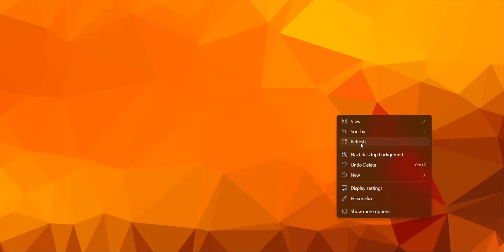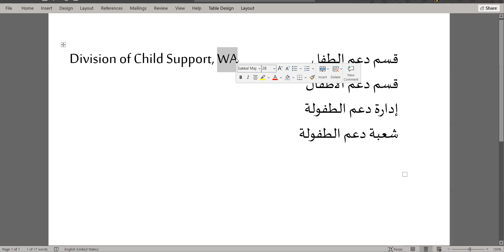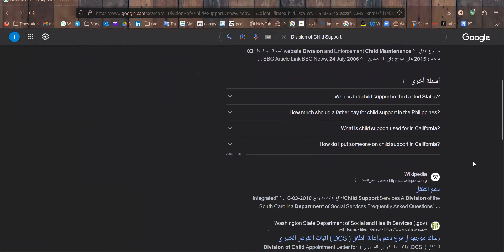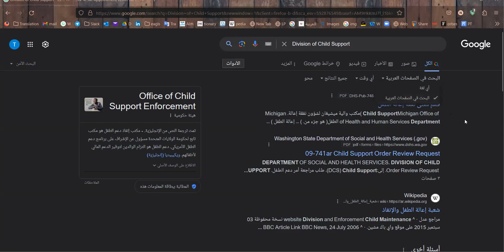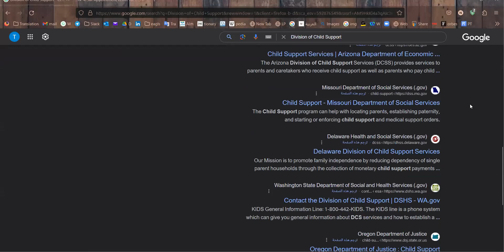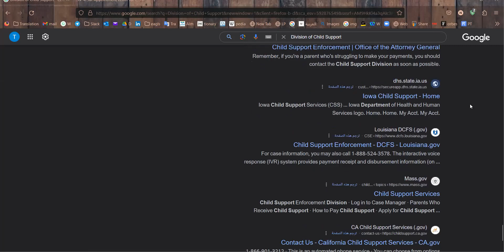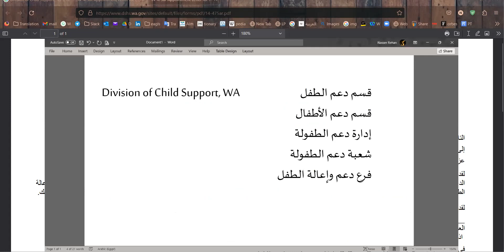من مهارات الترجمة - البحث عن الاسم الرسمي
ما لا يسع المترجم إلا فعله === مهارات البحث == البحث عن الاسم الرسمي

= مكتبتي على درايف وبها مواد مفيدة للمترجمين

*** خلصت مستوى المبتدئين ؟

🗣 نبذة عني وقت نشر هذا الفيديو
ناصر ريحان = مترجم بين الإنجليزية والعربية منذ عام 2008
أُقدم أساسيات CAT tools مجانًا لطلبة اللغات + ورش العمل المدفوعة الأجر لمن يهتم بمستويات أعلى من الأساسيات
💡 تخرجت من كلية الآداب، جامعة المنوفية، 2007، ثم حصلت على دبلومة تربوية عامة عُليا من كلية التربية

💡 بدأت خبرتي الاحترافية في الترجمة والأقلمة عام 2008 وتشمل
⭐ ترجمة الكتب ⭐ ومقالات nature Arabic Edition ⭐ والمحتوى التسويقي والبيانات الصحفية والترجمة التقنية المتخصصة ⭐ وإدارة فرق عمل الترجمة --- وترجمة مجالات أخرى

💡💻 أستخدم برامج الترجمة بمساعدة الحاسوب منذ عام 2010 و قدمت أكثر من 600 ساعة تدريبية على هذه البرامج منذ أواخر عام 2015 بشكل حر \// إضافةً إلى تقديمها بالشراكة مع: لينجوا - لوك آن مور - أكاديمية ابن سينا - إيلاف - والجمعية المصرية لخدمات اللغة وحلولها (eagls) كما قدمت ما يزيد على 150 ساعة تدريبية في الترجمة التقنية واللوكاليزاشن
دربت فرق عمل شركات على الكات تولز:
 AMAD - Expo - FeedBack Market Research - AW Holding

📲 وسائل التواصل
تليجرام: @Nasser_Rehan